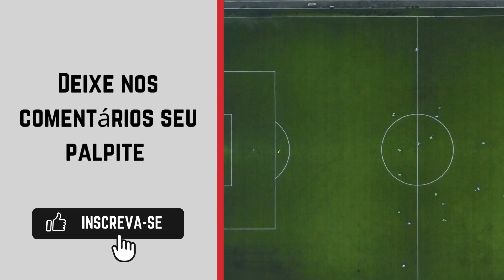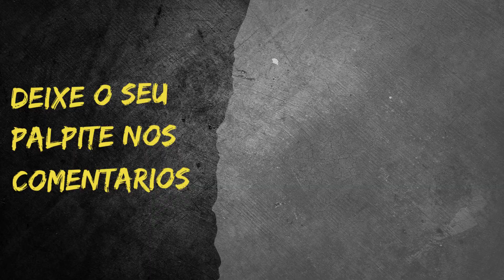Santa Cruz-AL x UNEC - Alagoano Sub-20